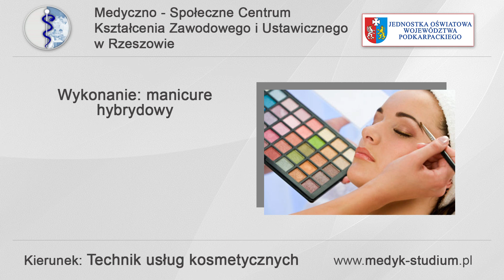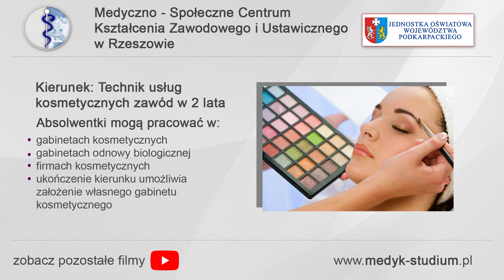Hybrydy - Paznokcie hybrydowe - jak zrobić? MSCZKZiU w Rzeszowie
Materiał nakręcony podczas zajęć praktycznych na kierunku: Technik Usług Kosmetycznych w Medyczno - Społecznym Centrum Kształcenia Zawodowego i Ustawicznego w Rzeszowie.

Wykonano: Manicure hybrydowy

Kierunek: Technik usług kosmetycznych
czas nauki: 2 lata

Absolwenci mogą podjąć pracę:
*gabinetach kosmetycznych
*gabinetach odnowy biologicznej
*firmacha kometycznych
*moga założyć własny gabinet kosmetyczny

Pozostałe kierunki kształcenia w Medyczno - Społecznym Centrum Kształcenia Zawodowego i Ustawicznego w Rzeszowie:
*Asystentka stomatologiczna
*Higienistka stomatologiczna
*Opiekunka dziecięca
*Ortoptystka - pomoc okulistyczna
*Protetyk słuchu
*Technik elektroradiolog
*Technik farmaceutyczny
*Technik masażysta
*Technik usług kosmetycznych
*Opiekunka środowiskowa
*Opiekun medyczny
*Opiekun osoby starszej
*Terapeuta zajęciowy
Kształcimy w systemie dziennym i zaocznym.
ZAPRASZAMY